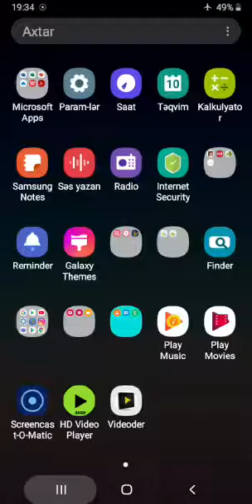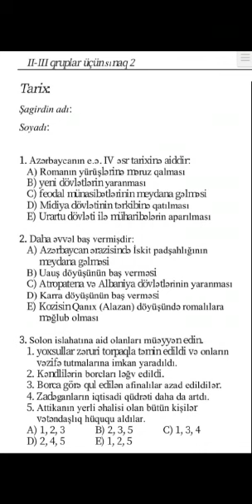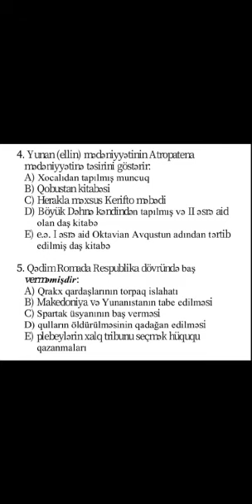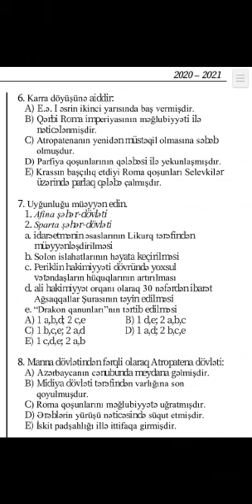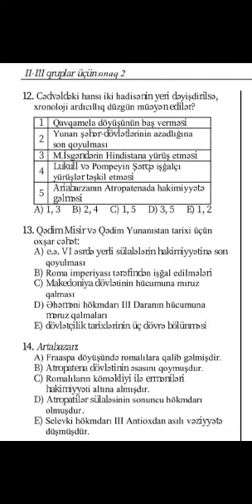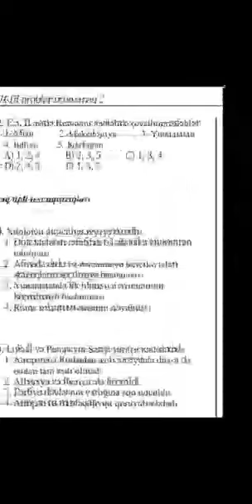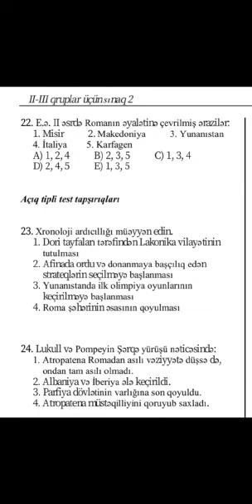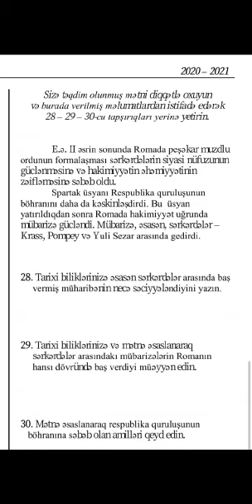II-III qruplar üçün Tarix fənni üzrə ikinci sınaq testi (müəllim: Şahmar Hümbətov)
‎Tarix tərəfindən video